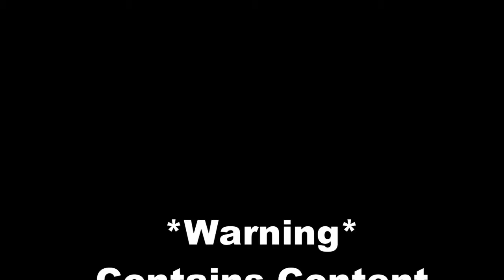We Play DUCK GAME!